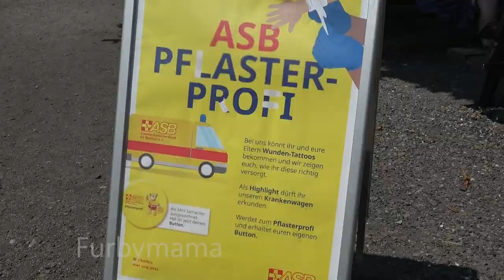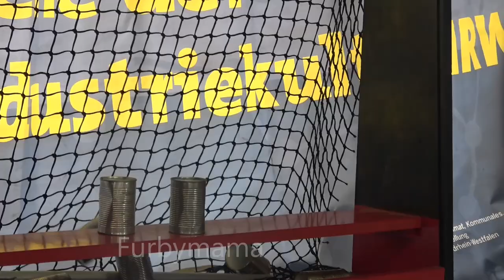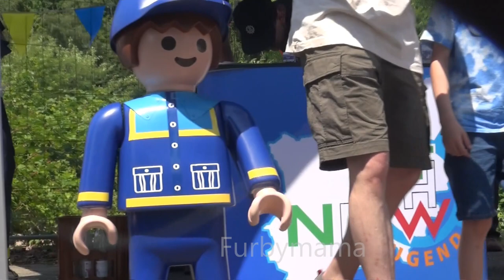Kindertag Eisenbahnmuseum Bochum 2023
Das Eisenbahnmuseum Bochum und seine vielen ehrenamtlichen MitarbeiterInnen laden an den Sonntagen, 9. Juli und 13. August 2023, jeweils von 10-17 Uhr, zu den großen Kindertagen ins Eisenbahnmuseum nach Bochum-Dahlhausen ein.